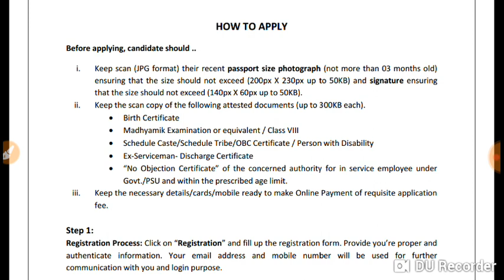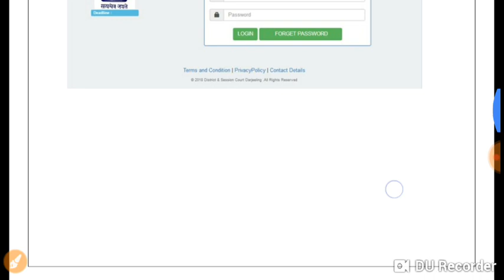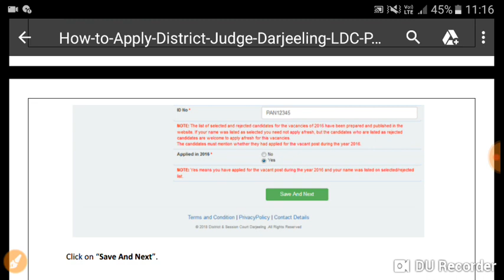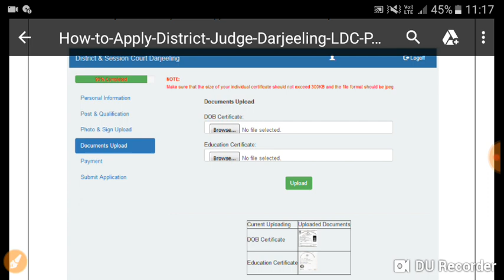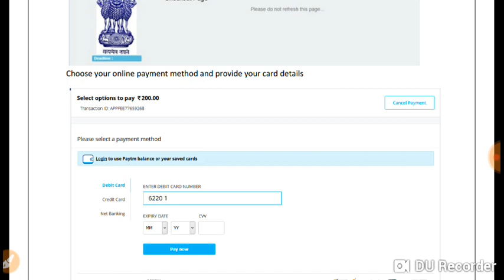How to apply nadia district court full details 2019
Apply online full process here...